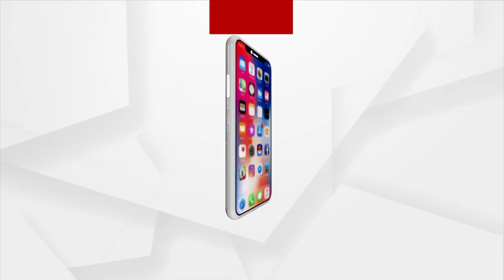Ae Ama Sundara Odisha | ପକ୍ଷୀଙ୍କ ସ୍ଵର୍ଗୀୟ ବାସସ୍ଥଳୀ ମରାଳ ମାଳିନୀ ଚିଲିକା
ଓଡ଼ିଶାରେ ୪୦୦ରୁ ଅଧିକ ପ୍ରଜାତିର ପ୍ରାୟ ୨୦ ଲକ୍ଷରୁ ଉର୍ଦ୍ଧ୍ଵ ପକ୍ଷୀ ବାସ କରନ୍ତି। ପକ୍ଷୀଙ୍କ ସ୍ଵର୍ଗୀୟ ବାସସ୍ଥଳୀ କହିଲେ ମରାଳ ମାଳିନୀ ଚିଲିକାକୁ ବୁଝାନ୍ତି...।